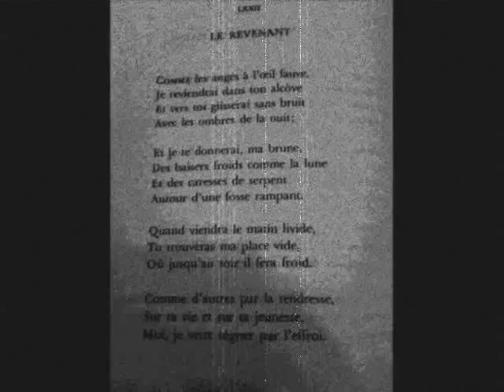Mortifera - "La revenant" - With lyrics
Lyrics:

Comme les anges à l'œil fauve,
Je reviendrai dans ton alcôve
Et vers toi glisserai sans bruit
Avec les ombres de la nuit,

Et je te donnerai, ma brune,
Des baisers froids comme la lune
Et des caresses de serpent
Autour d'une fosse rampant.

Quand viendra le matin livide,
Tu trouveras ma place vide,
Où jusqu'au soir il fera froid.

Comme d'autres par la tendresse,
Sur ta vie et sur ta jeunesse,
Moi, je veux régner par l'effroi.

(Charles Baudelaire, taken from 'les fleurs du mal')